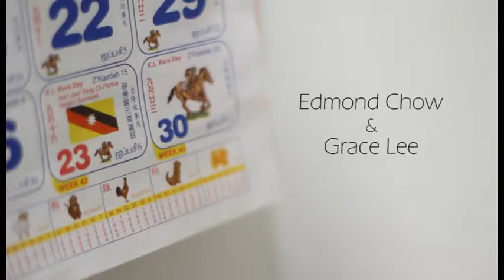Edmond Chow & Grace Lee Actual Day Morning Session Montage